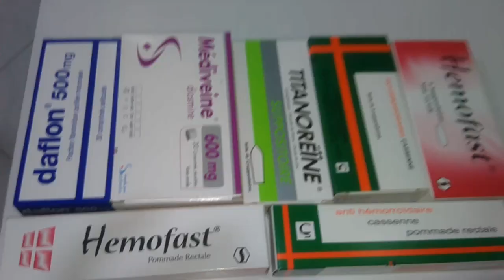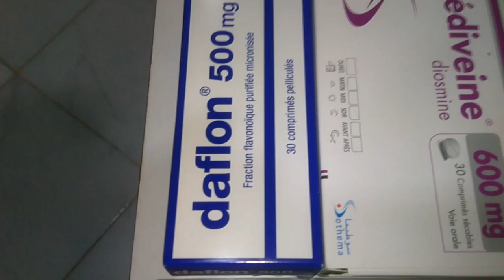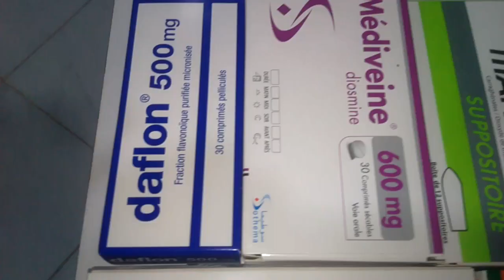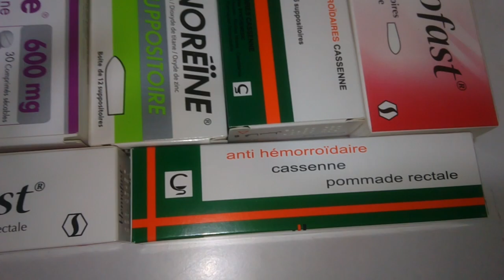علاج البواسر anti-hemorroidaire لدى النساء و الرجال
علاج البواسر